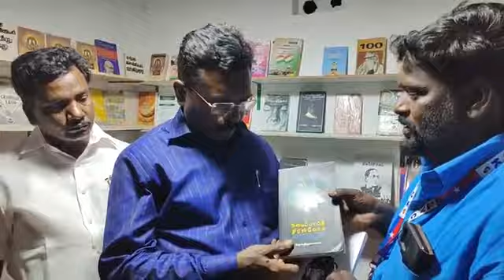அம்பேத்கர் படிப்பகத்தை திறந்து வைத்த தலைவர் திருமாவளவன் Thiruma latest speech